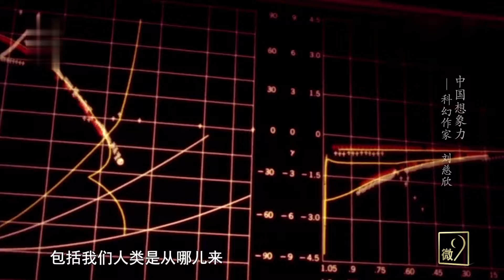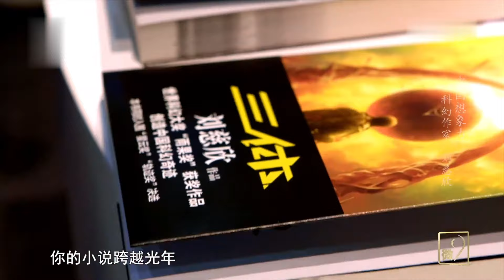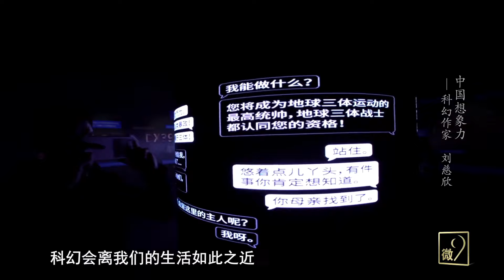刘慈欣首部个人纪录片来了！独家揭秘打开中国科幻小说大门的《三体》是如何创作出来的 | 故事会 Story Hour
本期节目主要内容：
一部#三体 打开了中国科幻小说的大门，那个神奇的世界，在刘慈欣的想象中仿佛触手可及。在他看来，想象力是人类最神奇的一项能力。